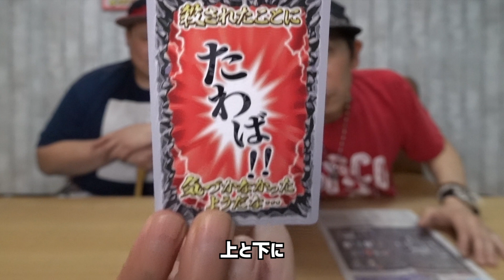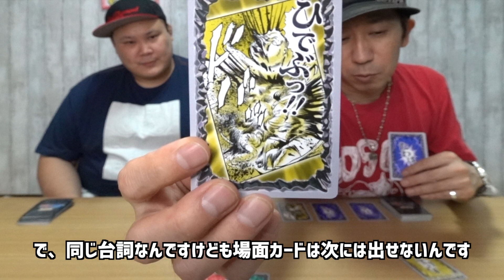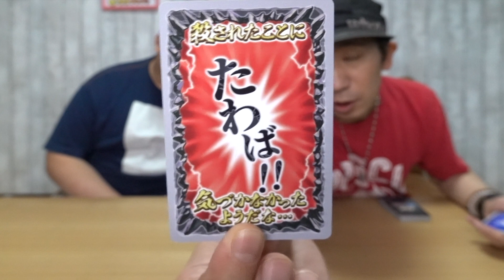【ボドゲ】北斗の拳で叫びまくったら人格が壊れた！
箱に書いてある説明を読んでも、あまり理解できなかったのですが…。実際説明書を読んだら、ピスケのイメージにないゲームだったので、二人の人格が壊れました！

※こちらの動画は、感染予防対策をきちんととり、撮影を行なっております。

ーピースオブケイク

*･゜ﾟ･*:.｡.･.｡.:*･゜ﾟ･*:.｡.･.｡.:*･゜ﾟ･*:.｡.･.｡.:*･゜ﾟ･*

AudioTechnica AT9912
ZOOM Q2N-4K
Manfrotto MTPIXIEVO-BK
Fotopro DIGI-8300

―PIXTA
―いらすとや